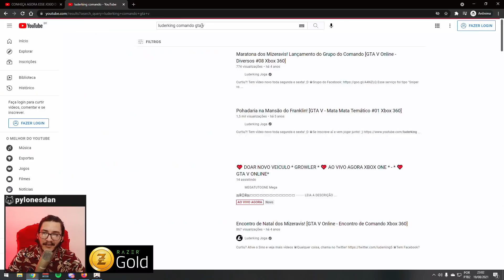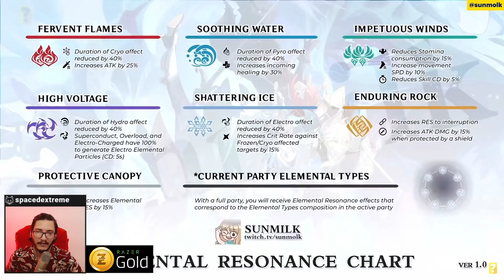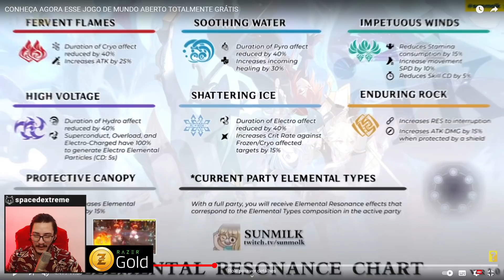LUDER REAGINDO AO "VOCÊ SABIA?" JOGANDO GENSHIN IMPACT